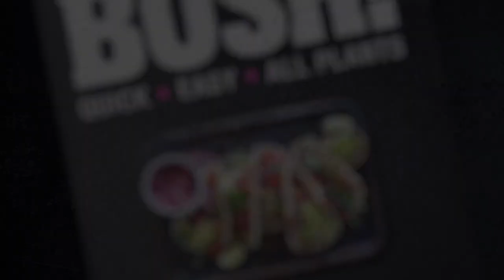Gochujang Cauliflower Schnitzel with Rice and Kimchi 🔥 (Quick, Vegan & Delicious!)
Cauliflower is such a wonderfully diverse vegetable. You can blitz it and turn it into rice; break it, bake it and use it as a replacement for chicken wings; whizz it into a creamy sauce; or slice it, cover it in breadcrumbs, fry it and turn it into schnitzel!

This is a seriously surprising recipe, with our cornflour cauliflower crisping technique providing the perfect substantial steak. Get big cauliflowers if you can, because the way that we make these steaks, the size of the stem determines the fatness of the steak (and we want a fat steak!).

Happy Cooking,
H&I x

Recipe from our cookbook Speedy BOSH! 💕

WANT TO COOK BOSH! FOOD, FASTER?
Grab a copy of our new SPEEDY BOSH! Cookbook - all recipes take 20 minutes cooking time or less!